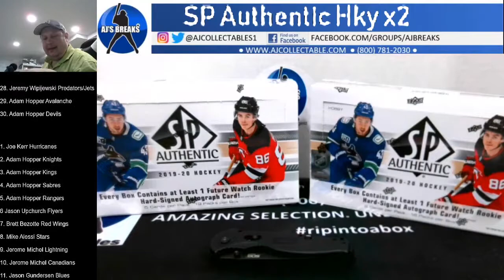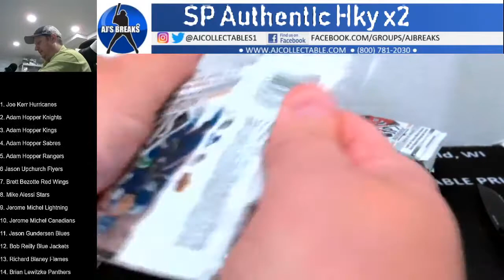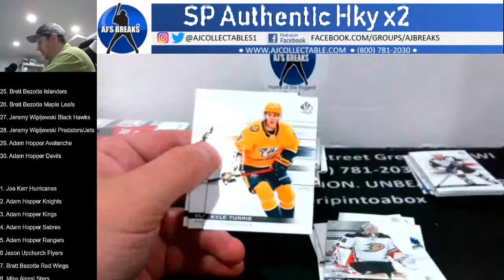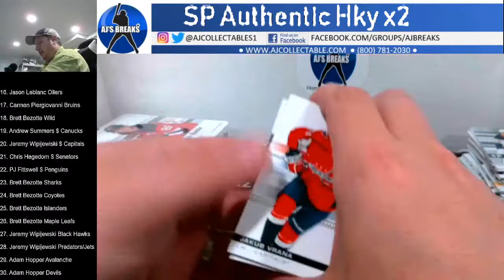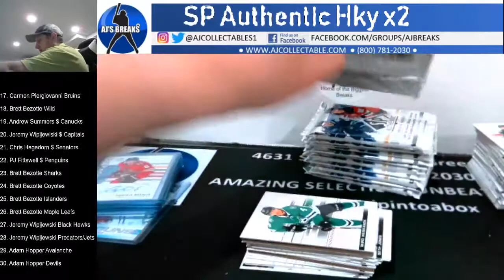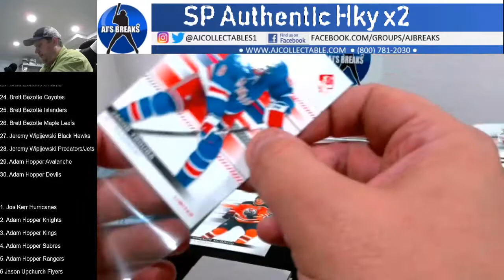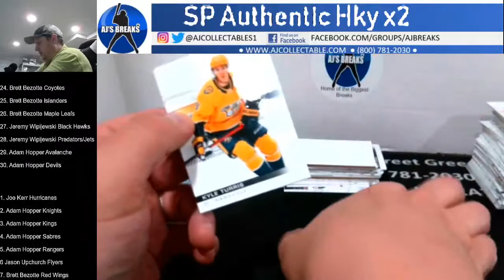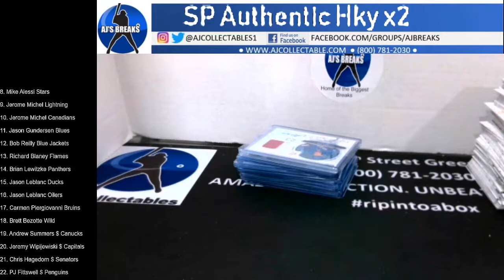2019-20 UD SP Authentic Hockey x 2 7/16/20